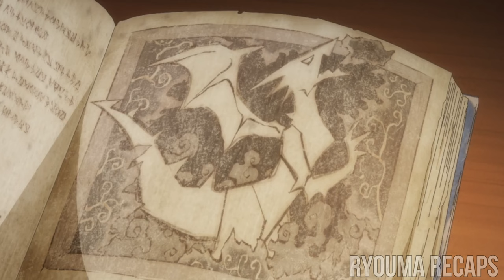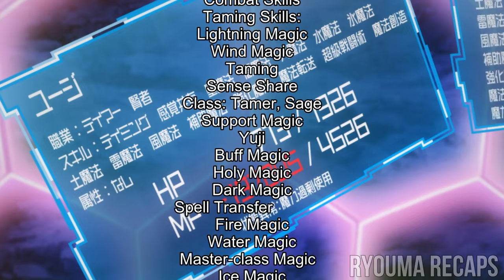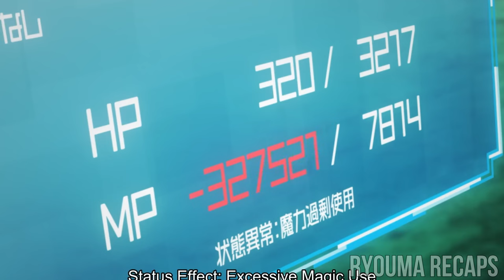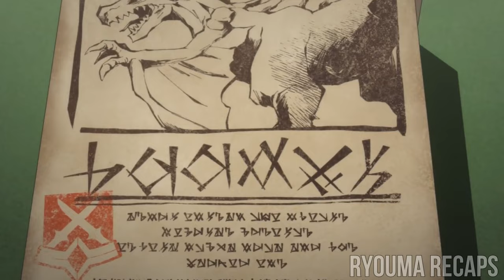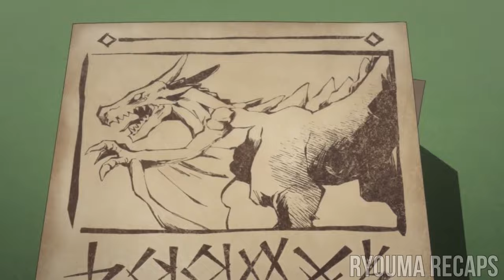tamer became most powerful sage in the world | Anime Recap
Dive into the immersive world of anicap, Rein Shroud is a young guy with Beast Tamer abilities, which means he has the power to communicate with animals and form contracts with them to use their powers for his benefit. Thanks to these abilities, he lands a position in a Hero’s party and helps with transport, reconnaissance, and logistics. manga room

F-Rank Tamer Accidently Becomes A Powerful SS-Rank Mage

Time stamps
0:00 - Intro
0:20 - Part 1 New beginnings
1:21 - Adventurer Registration
4:26 - Test of power
9:21 -  2nd half
12:11 - New power unlocked
18:59 - 3rd half
32:00 - ending